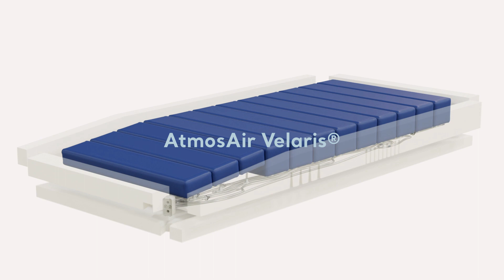Introducing the AtmosAir Velaris | Pressure Injury Prevention | Arjo Global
When pressure injury (PI) risk is identified, timely intervention is key. That is why we created the AtmosAir Velaris: when used in reactive mode, it delivers constant, effective pressure redistribution. When powered with a Velaris pump, it instantly adapts to deliver active alternating therapy capable of full pressure offloading.

This allows you to provide customized therapy without having to change the support surface, saving you time and effort while supporting best practice in PI prevention.